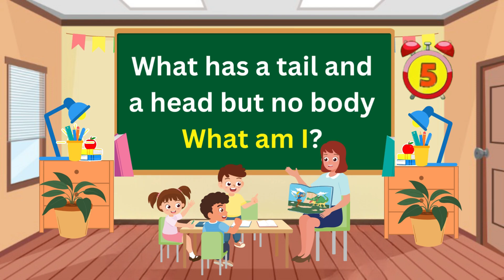Brain Teaser Quiz For Kids: What Am I?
English Riddles for Kids What am I ?

Video teach Riddles for kids in English

Riddle 1:
I am full of keys, but I can't open any locks. What am I?

Riddle 2:
What has a tail and a head but no body What am I?

Riddle 3:
I am full of holes, but I can still hold water. What am I?

Riddle 4:
I am tall when I am young, and short when I am old. What am I?

Riddle 5:
I have a neck, but no head. I wear a cap, but I'm not a person. What am I?

Riddle 6:
I can fly without wings. I can cry without eyes. What am I?

Riddle 7:
I have cities but no houses  and rivers but no water. What am I?

Riddle 8:
I can be seen in the water, but I never get wet. What am I?

Riddle 9:
What two things can you never eat for breakfast?

Riddle 10:
What has many rings but no fingers?